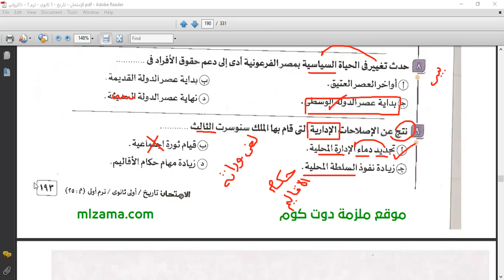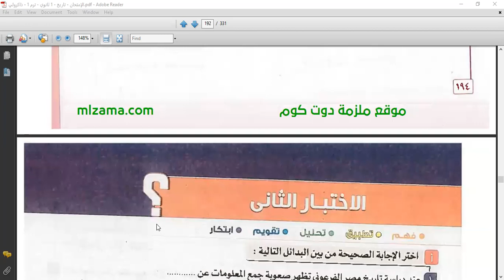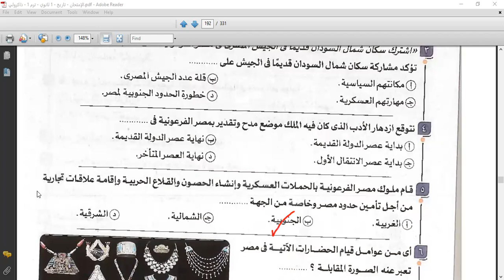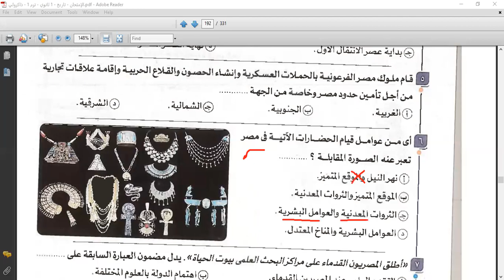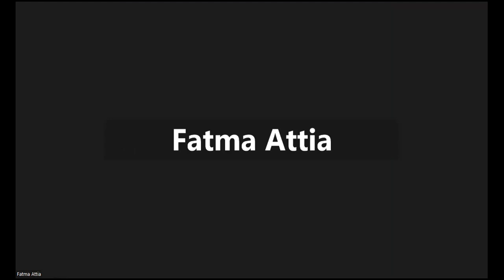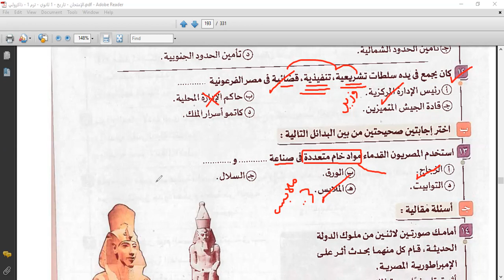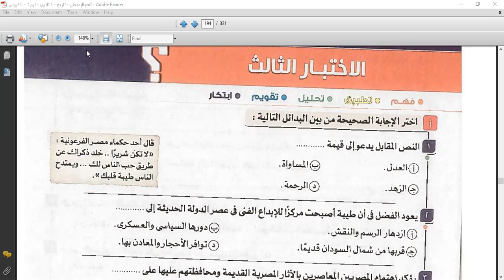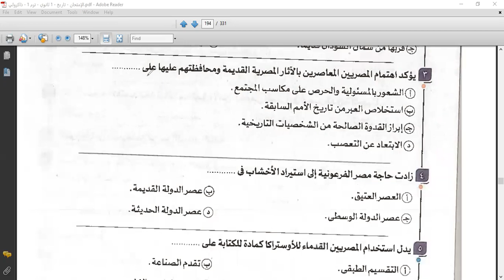مراجعه ليلة الامتحان في مادة التاريخ الصف الاول الثانوي ترم اول جزء اول مع ا. عبدالرحمن